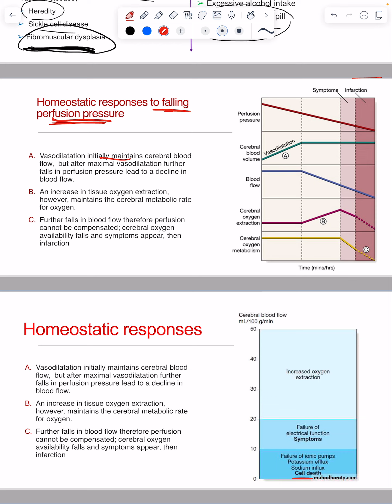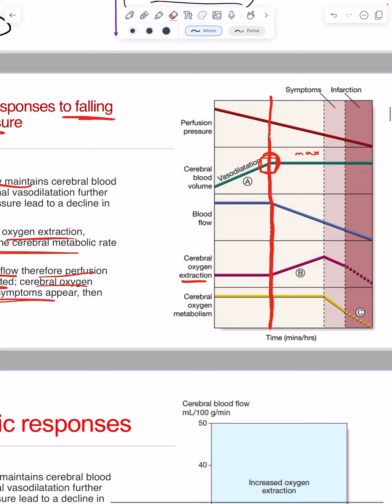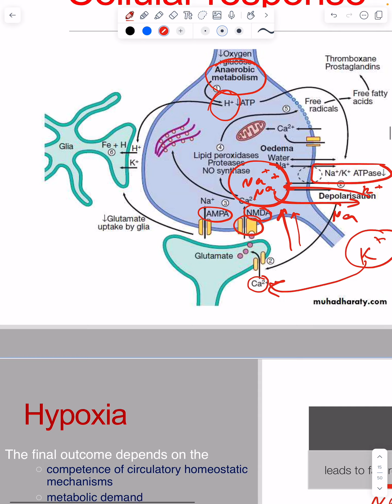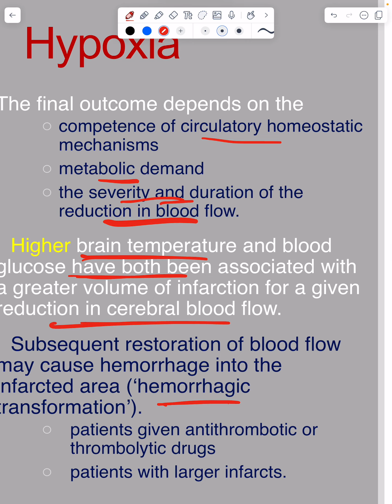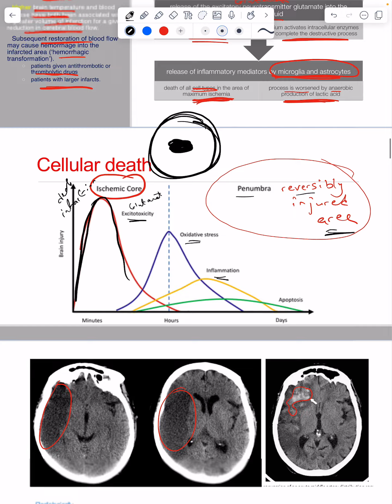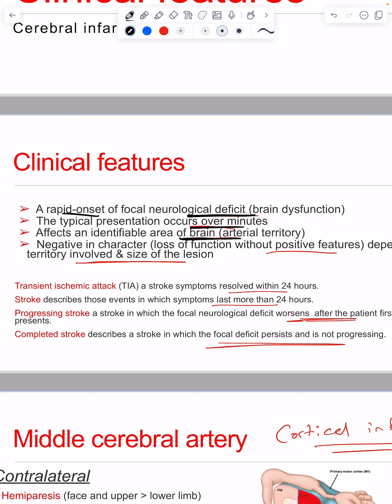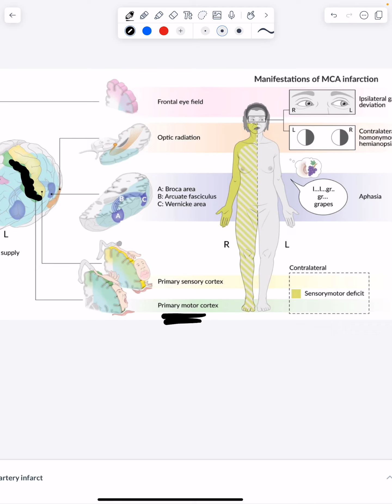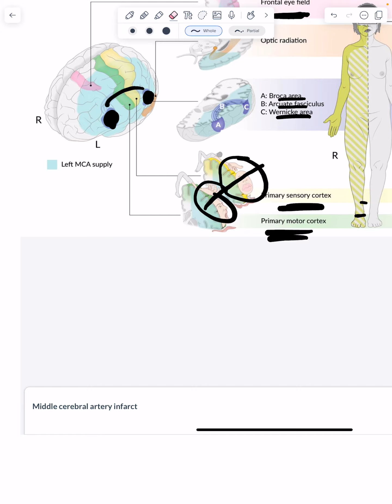Ischemic Stroke - Part 3